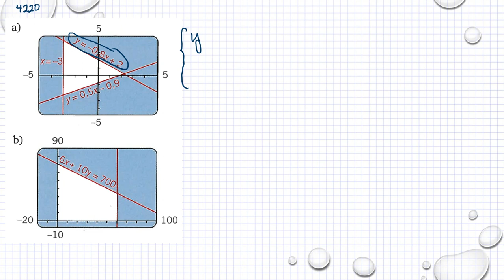Matematik 5000 Ma 3b 3bc VUX Kapitel 4 Områden i planet och system av olikheter 4220